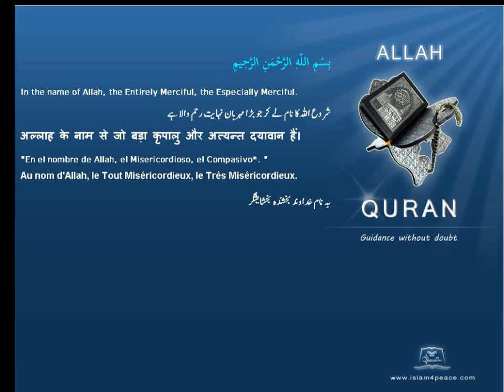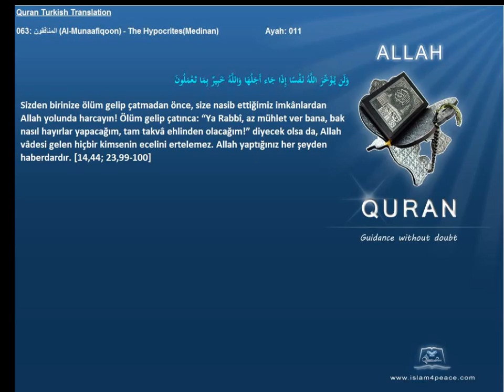Quran Turkish Only 063 المنافقون Al Munaafiqoon The HypocritesMedinan Islam4Peace com